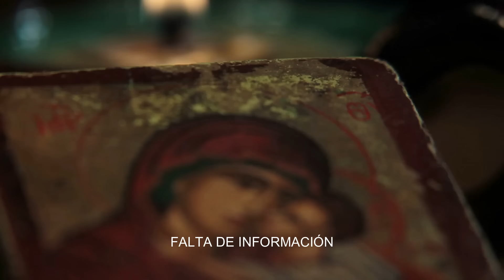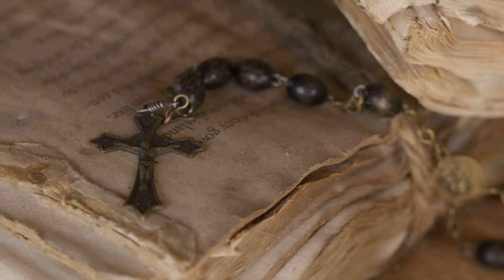La Virgen anuncia un castigo a la Humanidad y muchos sacerdotes callan para no asustar